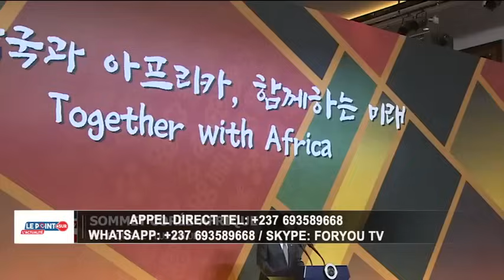🔴NIGÉRIA / BOLA TINUBU EST-IL ENTRAIN DE PLONGER LE PAYS DANS UNE CRISE PROFONDE ?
LE POINT SUR L'ACTUALITÉ DU 4 JUIN 2024

UNITÉ POLITIQUE DE L'AFRIQUE / QU'EST-CE QUI COINCE ?

INVITÉS

Dr.-Ing. NDOUMA Jean René F - Économiste - Expert Financier

P. NDOM

A. FANGA

PRÉSENTATION

NGUENE